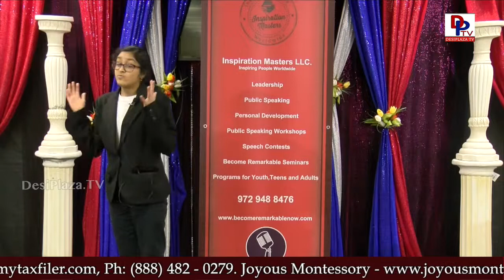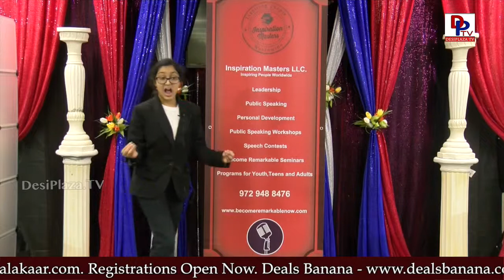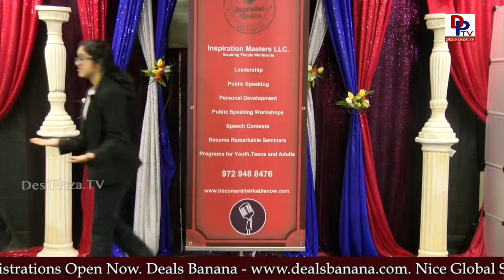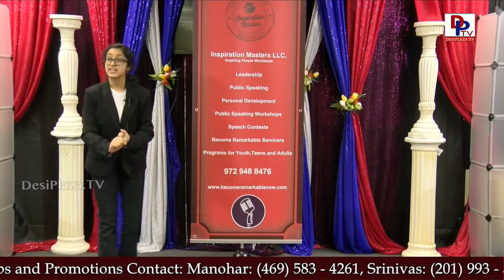Young girl talks on "Black dot on White Paper" at Talking Bee - Public Speaking Competitions - 2018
Talking Bee is a Public Speaking competitions that started in 2015, organized by Desiplaza TV.

MastiTime Radio in association with Inspiration Masters conducts Talking Bee - Public Speaking Competitions 2018 at Desiplaza Studio, Irving, TX on 27th Jan, 2018.

Communication is an indispensable skill in creating a life of your dreams by influencing people. Effective communication is the key to success in life and business. Public speaking programs are created to develop the most critical skill today’s youth needs to become a difference maker.